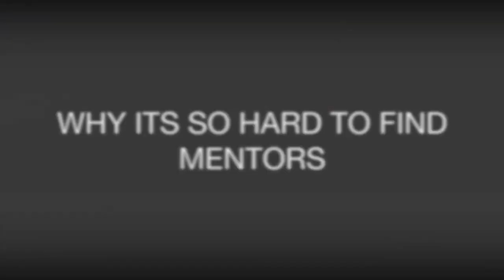The Younique Conference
(Repost) This was our "plug" for the Younique Conference held last April 21, 2018 at the SMX. :)

In this interview with Jayson Lo, we briefly talked about D-I-S-C personalities, our careers, business, our mentors, fights and our book "10 Things We Fight About"